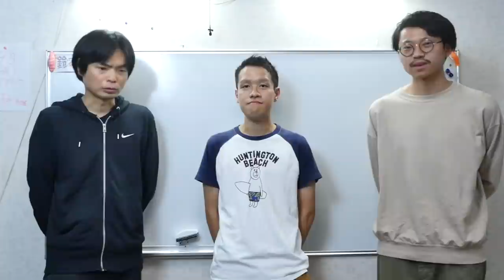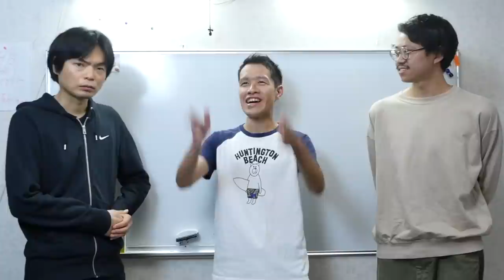人気YouTuberゆる言語学ラジオと英語語源バトル【-spect, vis-, -tain】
人気急上昇中のYouTuberゆる言語学ラジオと語源の話をしたら盛り上がりすぎました。